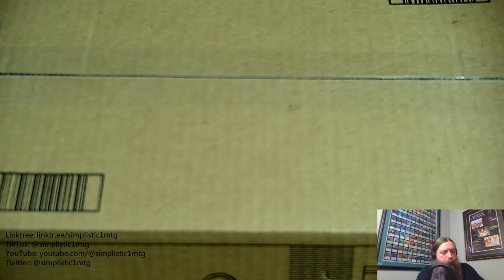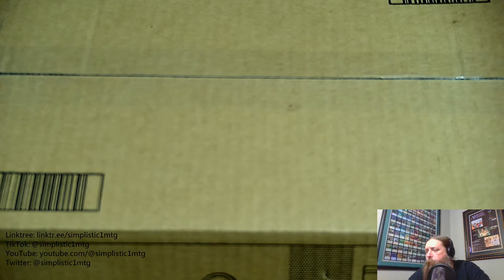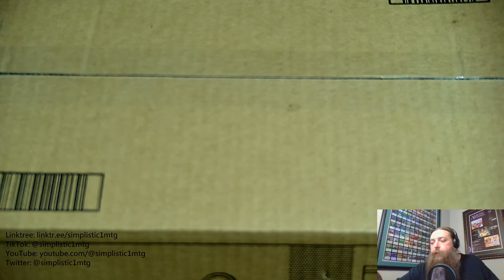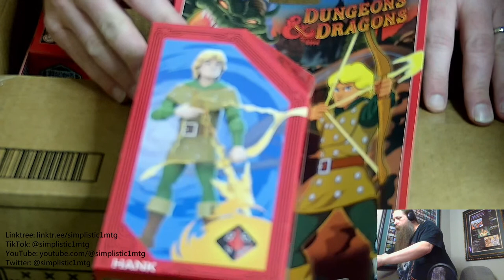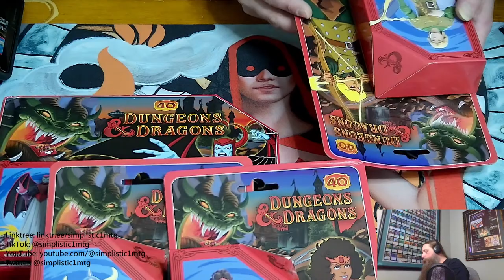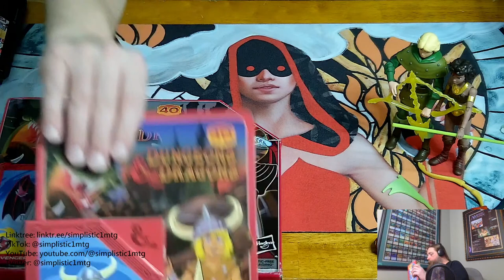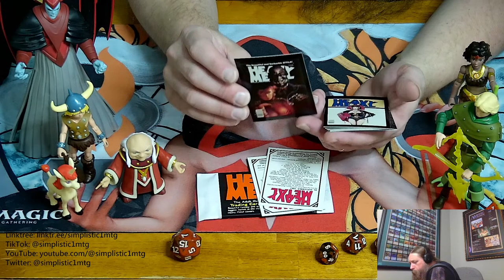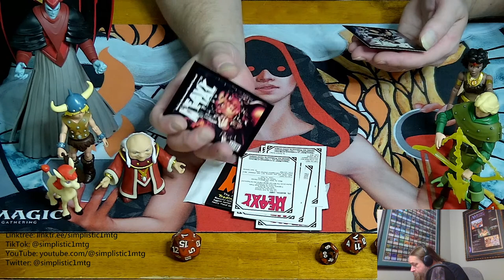Unboxing D&D Action Figure Set (Target Jan 2023 release)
I just received my Dungeons and Dragons Cartoon action figure set from Target, let's unbox it!